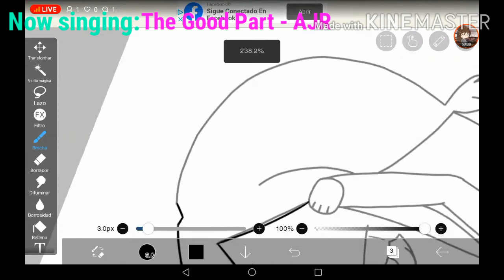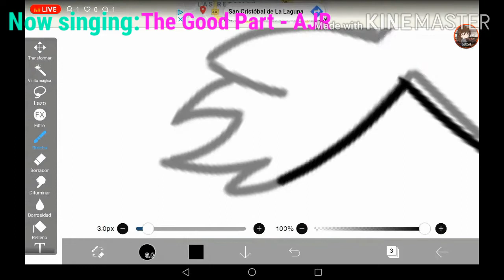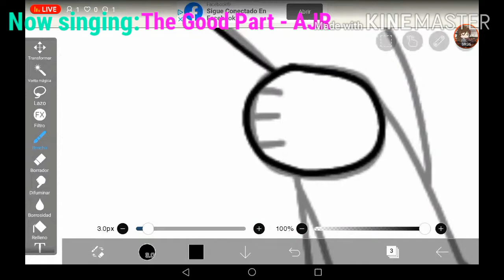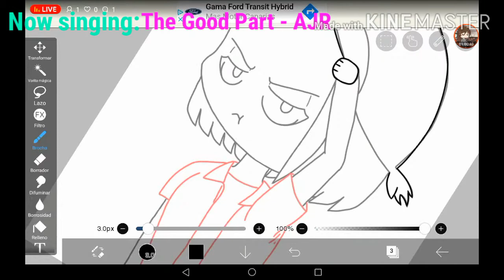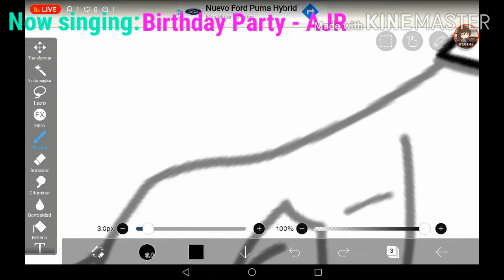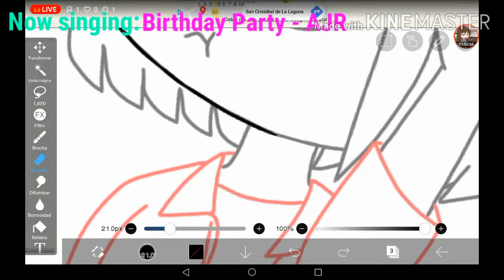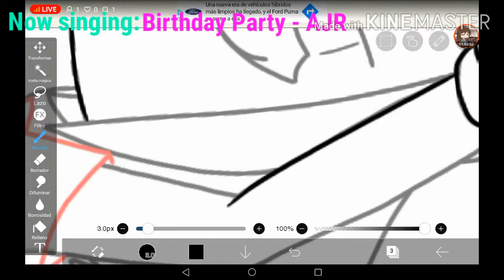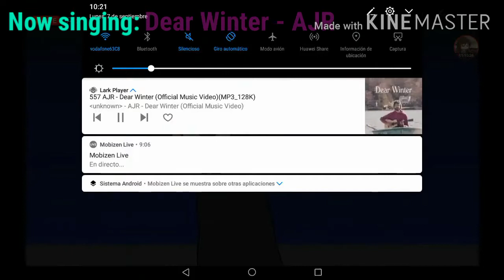LIVE STREAM SINGING COMPILATION (HIGHLIGHTS) - Laya Life World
I upload Spanish videos on weekends (Saturdays) and English videos on Wednesdays or Thursdays (now Sundays because of school).